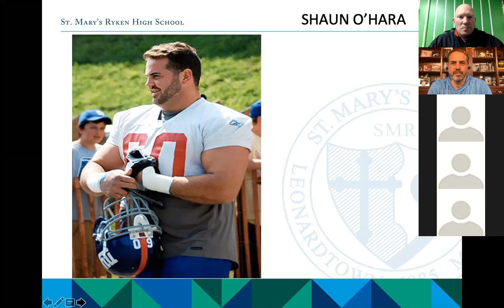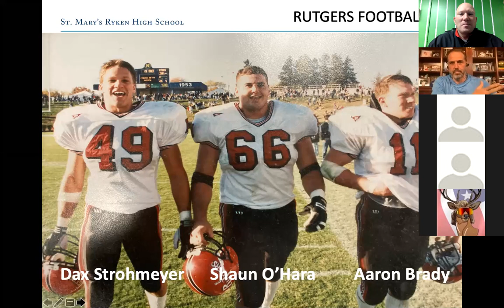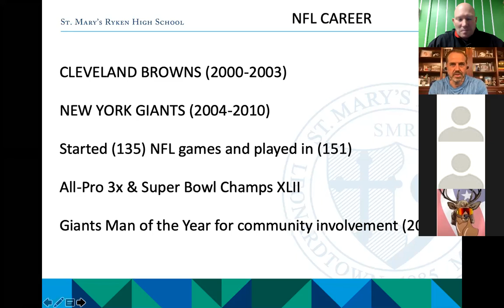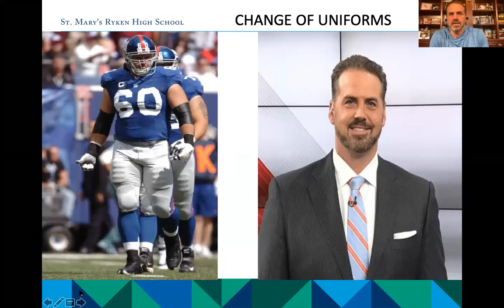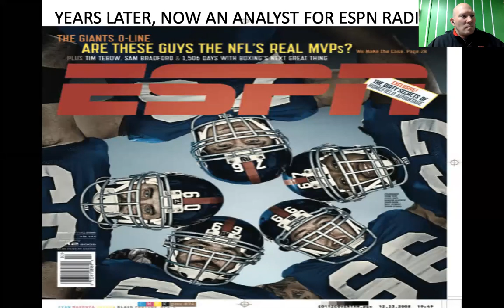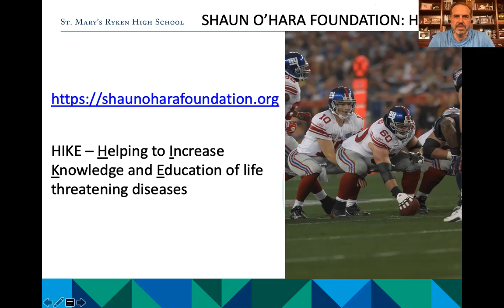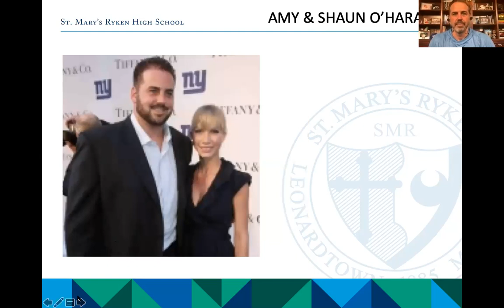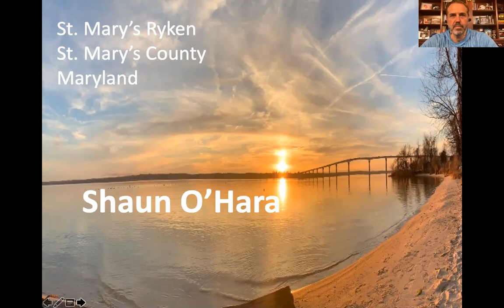St. Mary's Ryken Internship Speaker Series with Shaun O'Hara, a NFL network color analyst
Mr. O'Hara played 11 years in the NFL and was an All-Pro in his last three and won XLII with the NY Giants.  Shaun talks about his transition from playing football to working as a broadcaster and analyst on ESPN Radio and the NFL Network.